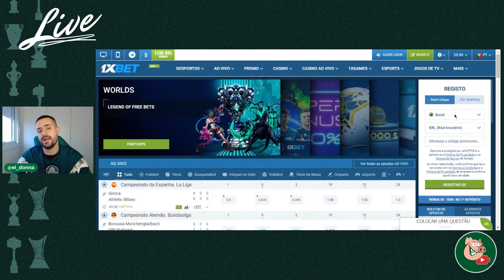HMMM, O QUE VOCÊ FARIA SE FOSSE O ABEL???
Utilize o cupom TVALV e ganhe 10% de bônus em sua primeira recarga